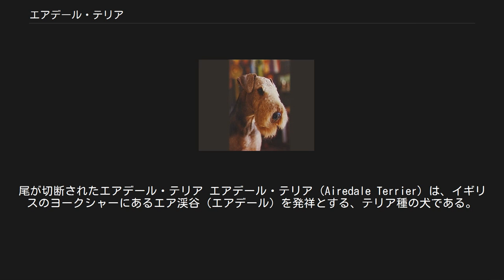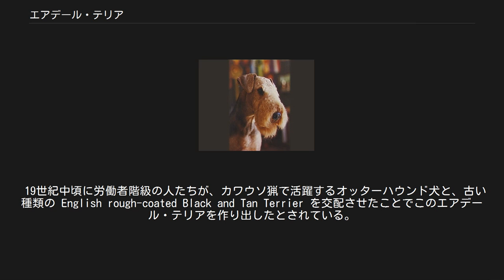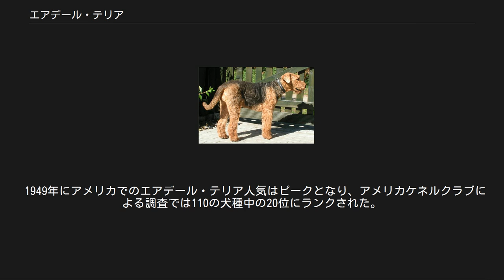エアデール・テリア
尾が切断されたエアデール・テリア エアデール・テリア（Airedale Terrier）は、イギリスのヨークシャーにあるエア渓谷（エアデール）を発祥とする、テリア種の犬である。
しばしば「エアデール」と短縮されて呼ばれている。
 川の中でのカワウソ猟をこなすよう仕込まれたことから「水のテリア」とも呼ばれる。
また、テリア種では最大の体格（肩までの高さは56cmから62cm、体重は23kgから32kg）であることから「テリアの王様」とも呼ばれている。
 トップコート（上層毛）は硬い針金状で、アンダーコート（下層毛）は柔らかで毛皮のようであることが求められている。
また、この毛種のため、ほとんど脱毛がない。
毛の手入れはクリッピングナイフで行ない、体毛を引き抜いて取っていく。
 茶褐色や橙褐色の頭、耳、脚であるのが正しいコートカラーとされている。
また、躯幹の鞍状部は黒色や黒鉄灰色（黒と灰色と白が混ざった色）とされ、これはどちらもAKC（アメリカンケネルクラブ）の犬種標準書で許容されている。
 切断されず自然のままの尾のエアデール・テリア 尾は通常、出生後5日目に切断して短くするが、これは犬種標準書で必須とされていることではない。
 アメリカ合衆国で見かけるエアデール・テリアはたいてい尾が短くされている (断尾)。
一方イギリスでは、尾を傷めた場合など切断した方が犬のためによい場合以外は、切断することは違法とされている。
 鋏状咬合（上の歯が下の歯に密着して覆い、顎に対して垂直に附着する）のが標準とされている。
歯は、テリアの間で最も大きい。
 エアデール・テリアの頭部 エアデール・テリアはさまざまな作業をこなす。
猟犬としてもよく働き、獲物を持ち帰る役目もこなす。
動物を追う傾向、獲物を集めようとする特徴も見られる。
 気難しく、頑固な一面もある。
 エアデール・テリアは、若干の系統で股関節形成不全がみられることを除いて、遺伝性疾患には比較的かからない。
 多くのテリアと同様に、エアデール・テリアには皮膚炎になりやすい傾向がある。
 アレルギーや栄養バランスの悪い食事、甲状腺の生産過剰や不足は、皮膚の健康状態に大きな影響を与える。
 通常はおよそ12年間生きるが、17歳まで生存した例も知られている。
 ヨークシャー州のウェスト・ライディングにある谷「エアデール」（エア渓谷）が犬種発祥の地である。
ブラック・アンド・タン・テリアが祖先と考えられている。
 19世紀中頃に労働者階級の人たちが、カワウソ猟で活躍するオッターハウンド犬と、古い種類の English rough-coated Black and Tan Terrier を交配させたことでこのエアデール・テリアを作り出したとされている。
 名称は当初、「ビングレー」や「ウォーターサイド・テリア」だったが、1878年に「エアデール・テリア」となった。
1886年には、イギリス・ケネルクラブ(the Kennel Club of England)がエアデール・テリアを犬種として正式に認定した。
 その時代、裕福な猟師は猟犬の他に何頭かのテリアの群れを付き添わせて一緒に狩猟を手伝わせていた。
 猟犬は獲物が残した臭いを辿って追跡し、追い詰める。
そしてテリアが、獲物が隠れた穴に入り込んで止めを刺していた。
 テリアは一般の人々には気に入られた猟犬であった。
 初期のテリア種には、獲物に組み付くのに十分な大きさが求められると同時に、彼らが獲物を地下の隠れ家にまで追って捕らえるのに支障がないほどの体格であることが求められていた。
 明らかにこれらのテリア種は、狩猟に参加する資格として、人間の指示や援助がなくても地下の暗い隠れ家で獲物に立ち向かえるだけの勇気と活気を持たなければならなかった。
 19世紀の中頃、定期的な競技会がエア川に沿って行なわれていた。
それは、テリア犬がその周辺に住む大きな川ネズミを追いかけるというものだった。
 テリアは、川岸の獲物のネズミがいる穴を見つける能力、そしてフェレットによって穴から駆り立てられたネズミが水に入ったのを追って捕らえる能力を審査された。
 こうした行事の人気が高まってくると、この作業を優秀にこなすテリアへの需要も起こってきた。
その期待に応えるテリアは、オッター・ハウンドと、その時期に一般に普及していたブラック・アンド・タン・テリアやブル・アンド・テリアを交配させることで作り出された。
 出来上がったのは、我々が今日これがエアデール・テリアだと認める、...